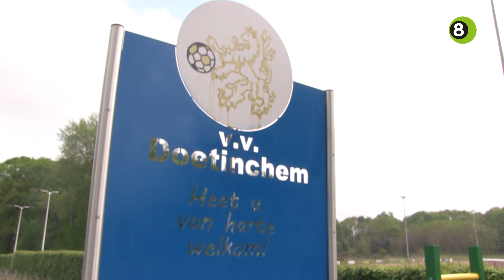VV Doetinchem wil wijk vitaal houden met Senioren Spelen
De Bezelhorst in Doetinchem wil meer zijn dan alleen een sportpark. Het moet een ontmoetingsplaats worden voor ouderen die er kunnen sporten, waarbij de kantines fungeren als een huiskamer waar ze kunnen bijkletsen. Op 24 en 25 september worden op De Bezelhorst de allereerste Senioren Spelen van Doetinchem gehouden.